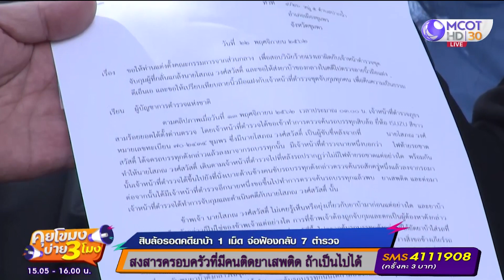สิบล้อ “รอดคดี” ยาบ้า 1 เม็ด จ่อฟ้องกลับ 7 ตำรวจ [23 ก.ย.63] คุยโขมงบ่าย 3 โมง | 9 MCOT HD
คุยโขมงบ่าย 3 โมง | 23 ก.ย. 63 OnAir สิบล้อ “รอดคดี” ยาบ้า 1 เม็ด
จ่อฟ้องกลับ 7 ตำรวจ